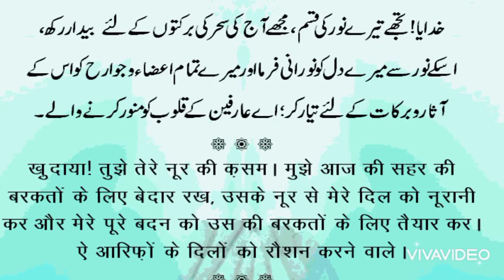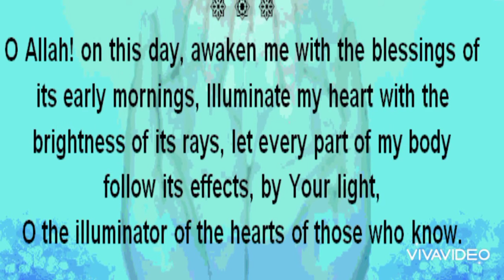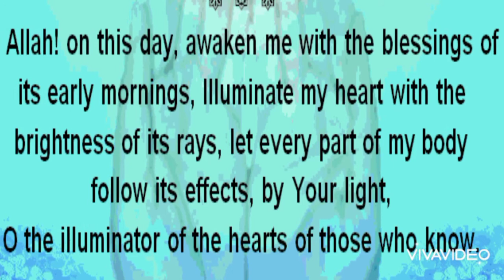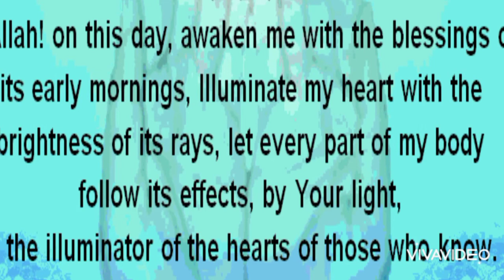18 Ramzan ki dua | Pray for 18th Ramdan with urdu hindi eng translation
Ramzan k atharven din ki duaa
18 Ramzan ki dua
18th Ramdan ki duaa
Pray fo 18th Ramdan